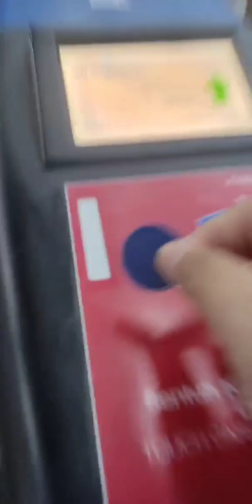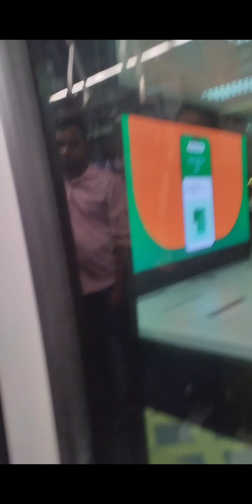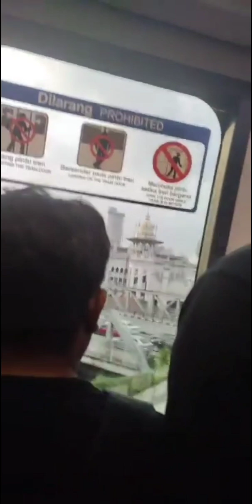DAILY MRT GANAP IN KUALA LUMPUR 2024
Parehas lang Pala ang eksena ng pagbiyahe ng MRT going to work Dito. Parang Pinas lang din.